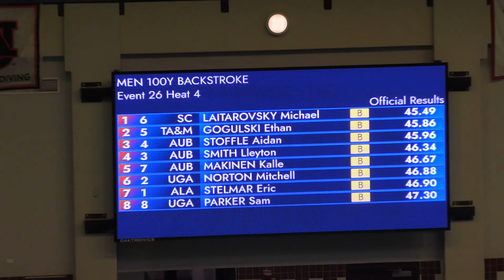2023 SEC Championships Men's 100 Back Prelims Heat 4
Lane 5: Gogulski